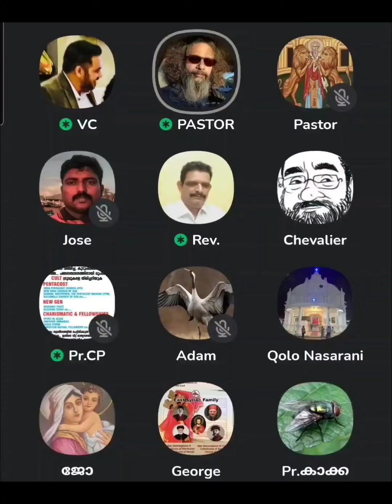224 - North India യിൽ പൊന്തക്കോസ്ത് cult കൾ വളരുന്നത് ഇങ്ങിനെയാണ്...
North India യിൽ  പൊന്തക്കോസ്ത് cult കൾ വളരുന്നത് ഇങ്ങിനെയാണ്...